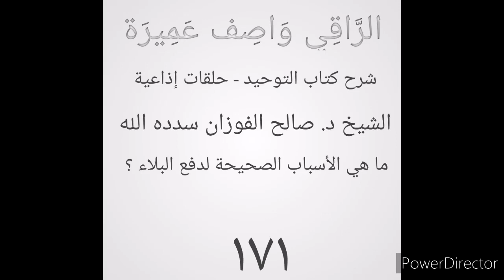ما هي الأسباب الصحيحة لدفع البلاء ؟ الشيخ د. صالح الفوزان سدده الله تعالى (١٧١)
المصدر: شرح كتاب التوحيد ، فتاوى إذاعية.